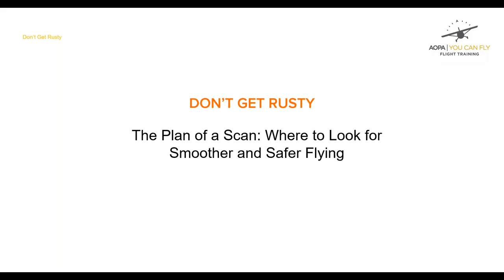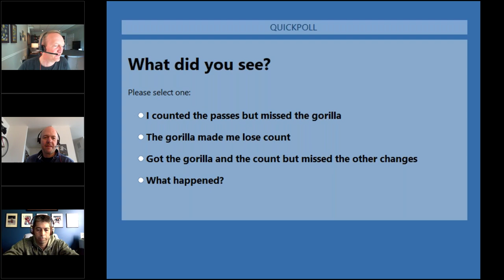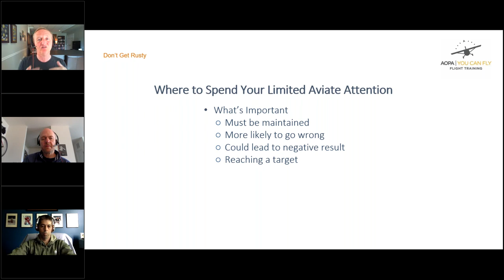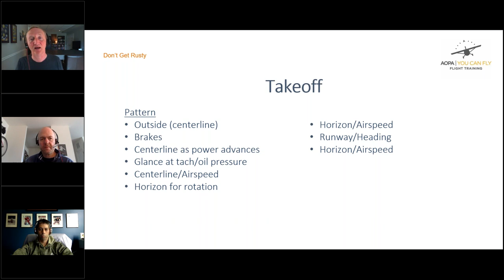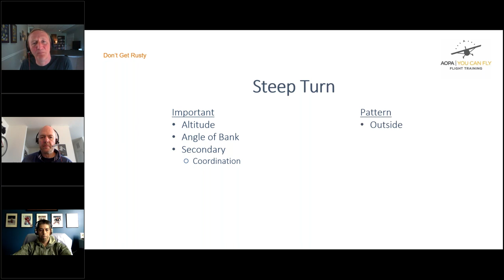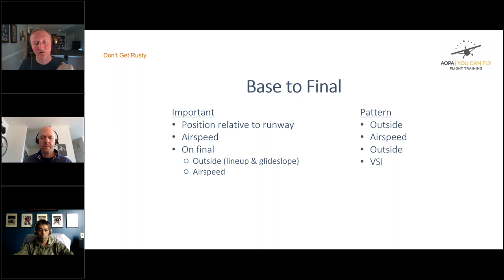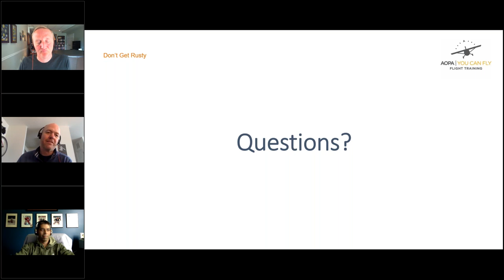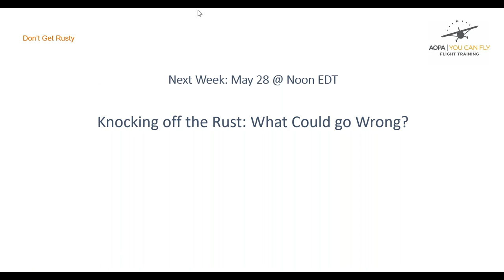Don’t Get Rusty: The Plan of a Scan: Learning Where to Look for Smoother and Safer Flying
When you haven’t been flying for a while, your scan is one of the first skills to wither. Learn the importance of a scan and how you can use it to make your flying smoother and safer.